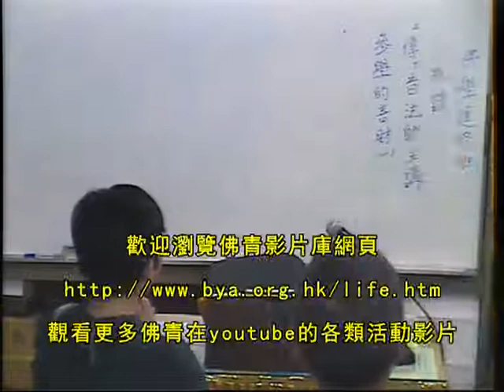佛教青年協會_佛學進修班_(中文字幕)_(共四堂)_參學的善財1_傳音法師_20100628